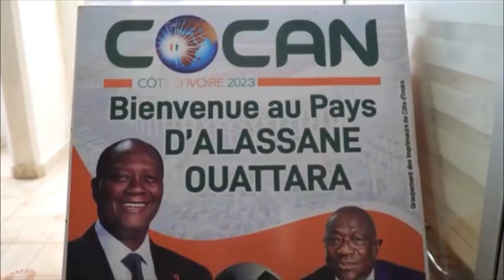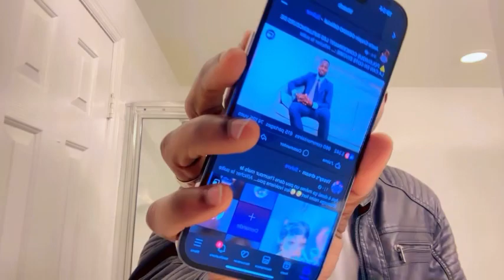can2023 polémique entre la cameroun cotedivoire investiraupays blogger toute la vérité